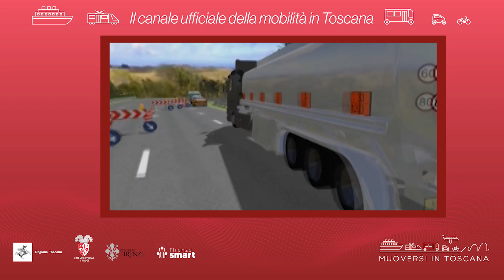Muoversi in Toscana - Edizione delle 11.30 del 9 novembre 2023